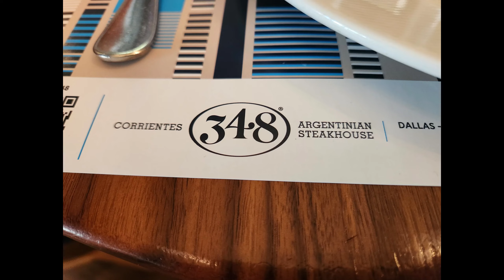Texas Travel Adventure.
A short video of a trip I took to Dallas and Fort Worth Texas. We explored lots of cool places like the Stockyard Station and the Reunion Tower as well as the spot of President Kennedy's "X" site seen from the tower in Dallas. We also visited the National Video Game Museum near Dallas. There is lots of history and cool places in Texas.